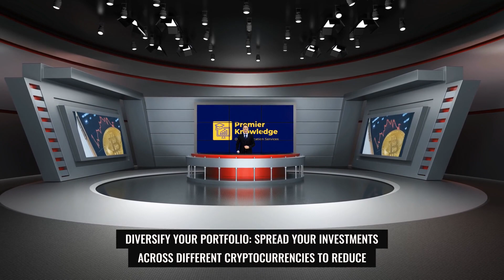CRYPTO INVESTING 101: UNDERSTANDING MARKET TRENDS TO MAKE INFORMED DECISIONS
Today, we're diving into the world of cryptocurrency market analysis. Whether you're a crypto enthusiast or new to the space, understanding crypto trends, technical analysis, and fundamental metrics is essential for making informed investment decisions. In this video, we'll explore these concepts and discuss how AI tools can help you analyze the crypto market. Let's get started!
Understanding Crypto Trends:
Crypto trends refer to the general direction in which cryptocurrency prices are moving. Analyzing these trends can help you identify potential investment opportunities and make informed decisions about buying or selling cryptocurrencies.
Tools like CoinGecko and CoinMarketCap provide real-time data on cryptocurrency prices, market capitalization, and trading volume, helping you track trends and monitor the market.
Technical Analysis:
Technical analysis in the crypto market involves analyzing historical price and volume data to predict future price movements. It is based on the belief that past price movements can indicate future trends.
AI tools like CryptoCompare and TradingView use algorithms to analyze crypto market data and identify patterns and trends, helping you make more informed trading decisions.
Fundamental Metrics:
Fundamental analysis in the crypto market involves evaluating the underlying factors that could affect a cryptocurrency's value, such as its technology, use case, and market demand.
Tools like Nomics and CoinMetrics provide access to fundamental data and analysis tools that can help you evaluate cryptocurrencies based on metrics such as market capitalization, trading volume, and developer activity.
Using AI Tools for Crypto Market Analysis:
AI tools can help you analyze the crypto market and make more informed investment decisions. These tools use machine learning algorithms to analyze market data and identify trends and patterns that may not be apparent to human analysts.
CryptoSlate is a tool that uses AI to analyze news and social media sentiment around cryptocurrencies, helping you gauge market sentiment and make better investment decisions.
Coinigy is another tool that provides advanced charting and technical analysis tools for cryptocurrencies, helping you identify trading opportunities and manage your portfolio.
Tips for Crypto Market Analysis:
Stay informed: Keep up-to-date with crypto news and trends to make informed investment decisions.
Diversify your portfolio: Spread your investments across different cryptocurrencies to reduce risk.
Use AI tools: Take advantage of AI tools to analyze the crypto market and identify investment opportunities that you may not have considered otherwise.
Conclusion:
Crypto market analysis is crucial for investors looking to navigate the volatile world of cryptocurrencies. By understanding crypto trends, technical analysis, and fundamental metrics, and using AI tools to aid in your analysis, you can make more informed investment decisions.